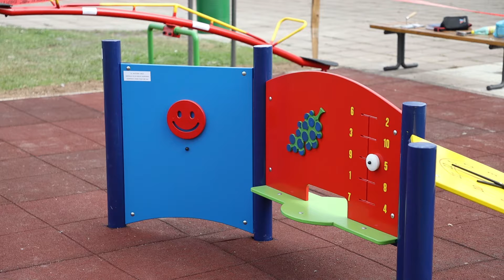Završavaju se radovi na izradnji djčijeg igrališta u Gradskom parku